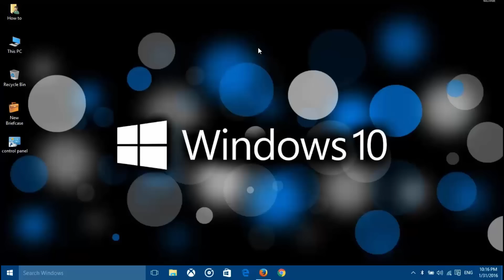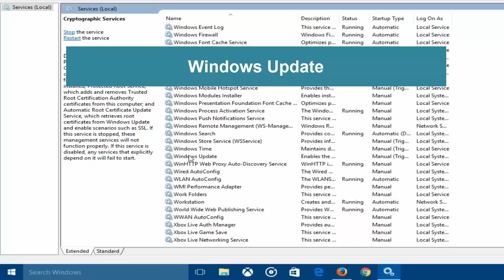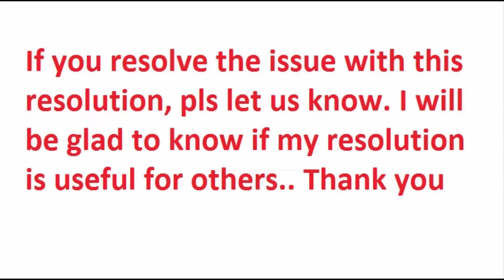Windows 10 Service Registration is Missing or Corrupt! Fix - Howtosolveit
Service Registration is Missing or Corrupt windows 10,8. Windows Update: Service Registration is Missing or Corrupt how to fix it. how to solve the service registration is missing or corrupt issue.

Windows 10 update failed, and i got an error that said "Service registration is missing or corrupt" here is how I fixed.
These error code (0x8024402c) signifies that there are some damaged/corrupt System Files which is preventing the installation of the Update.
Method 1
a. Press Windows key + R, type "services.msc" (without quotes) in start run box and press Enter.

b. Locate Windows Update service.

c. Right click on the Windows Update service and select Properties.

d. In Start-up type, select Enable.

e. Click Start under Service status.

f. Click OK.

g. Repeat the steps c to f for the following services also:

Background Intelligent Transfer Service & Cryptographic Service.

If these steps do not help to resolve the issue, then you may proceed with the step mentioned below and check.

Method 2

Step by step instructions to get the issue fixed.

a) Press Windows key + X and select Command Prompt (Admin).

b) On the open Command Prompt window copy and paste the commands (all at once)

c) Wait for the process to complete.

d) Close the Command Prompt.

Now, try to install Windows Updates again and check if it helps.